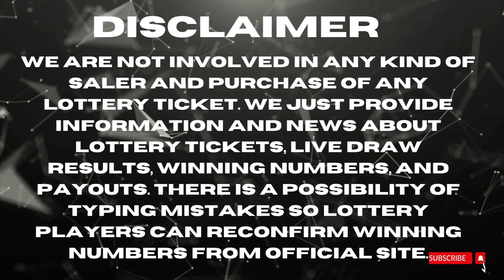Georgia Night Lottery Draw Results Oct 27, 2023 - Cash 3 - Cash Pop - Jumbo Bucks Lotto - Powerball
Today October 27, 2023, Find in this video the Georgia night lottery live drawings results, Top payouts(prizes), and the latest winning numbers. These Georgia Night lotteries' live drawings results are drawn in the evening time daily.

The Georgia Night Lottery live draw results are broadcasted in the Night daily at 11:34 p.m., ET. by The Georgia Lottery Corporation (GLC). Every day, The Georgia Night Lottery live draws videos are uploaded on this YouTube Channel "Lottery Results".

Watch in this Youtube channel playlist, past GA night lottery results for 30 days and more:

Support and energize us by liking and sharing our every day georgia lottery results from videos.